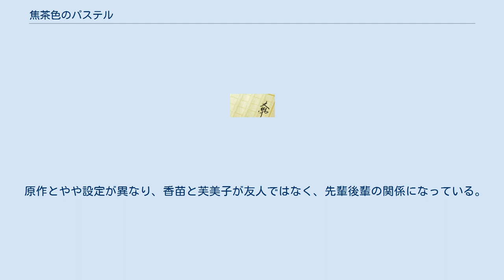焦茶色のパステル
『焦茶色のパステル』（こげちゃいろのぱすてる）は、岡嶋二人の長編推理小説、及びそれを原作としたテレビドラマ。
岡嶋二人のデビュー作で、第28回江戸川乱歩賞受賞作。
1982年に初刊行され、1984年に文庫本が発売された。
 1982年、第28回江戸川乱歩賞を受賞した岡嶋二人のデビュー作品。
前年の第27回江戸川乱歩賞の候補となるも落選した『あした天気にしておくれ』と同様に、競馬を題材として扱っている。
 1985年に土曜ワイド劇場で「血液型殺人事件 霧の那須高原襲われた女探偵」というタイトルでテレビドラマ化されている。
主演は中野良子。
 東北にある幕良牧場で、牧場長・深町保夫と競馬評論家・大友隆一が銃殺される。
ともに撃たれたのは、サラブレッドの母子、モンパレットとパステル。
隆一の妻・香苗は競馬について無知だったが、夫の死に疑問を抱き友人の綾部芙美子とともに事件を調べ始めるが、次々と怪事件に巻き込まれることとなる。
 1985年12月21日、土曜ワイド劇場で「血液型殺人事件 -霧の那須高原襲われた女探偵」というタイトルで放送された。
 原作とやや設定が異なり、香苗と芙美子が友人ではなく、先輩後輩の関係になっている。